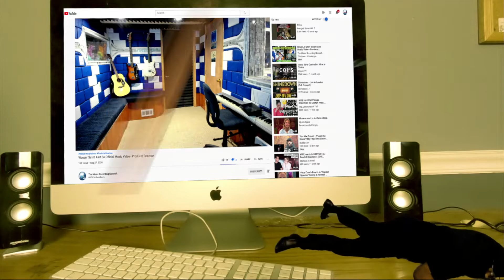R.E.M. - What's The Frequency, Kenneth? - Producer Reaction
Today i m doing the Reaction of R.E.M. - What's The Frequency, Kenneth  , so lets check it out guys, hope you enjoy.

𝗖𝗔𝗧𝗘𝗚𝗢𝗥𝗬:
Entertainment
Music